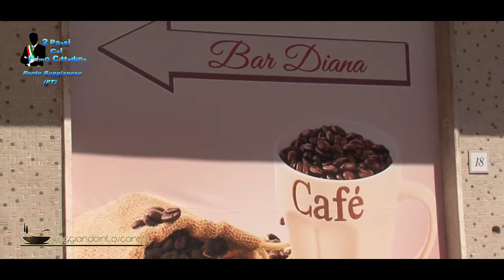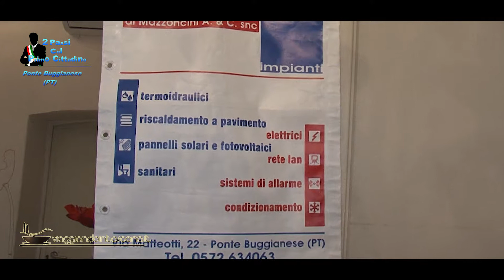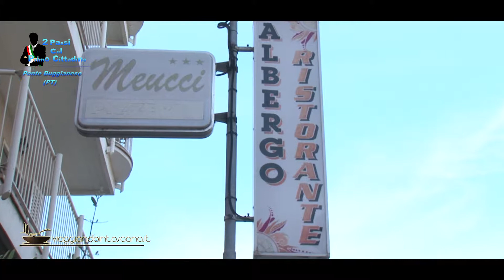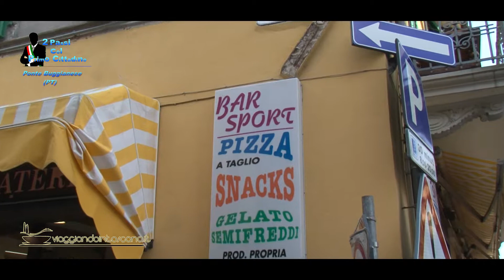La Campagna del Sorriso di PONTE BUGGIANESE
Le attività di Ponte Buggianese aprono le loro porte con un sorriso e tanto amore verso il proprio Comune .